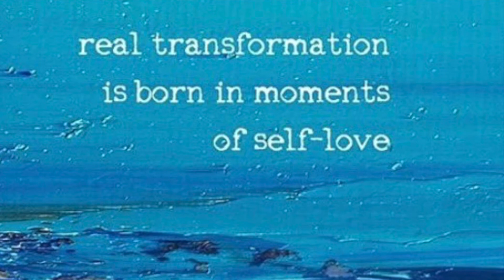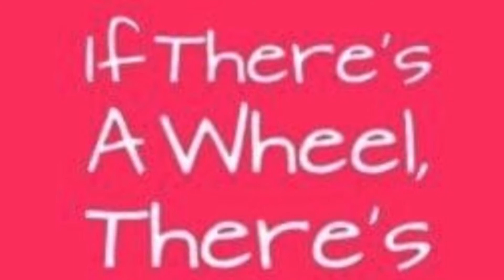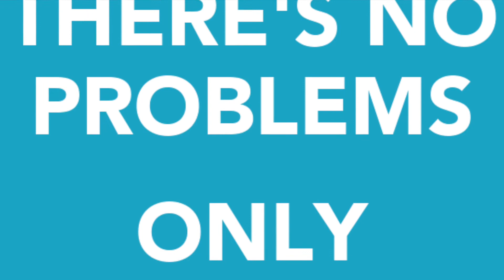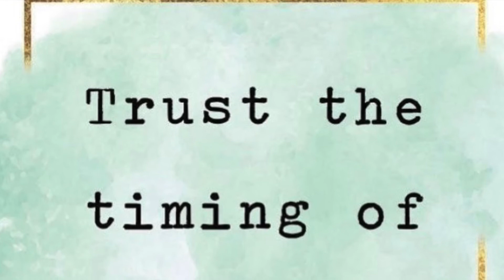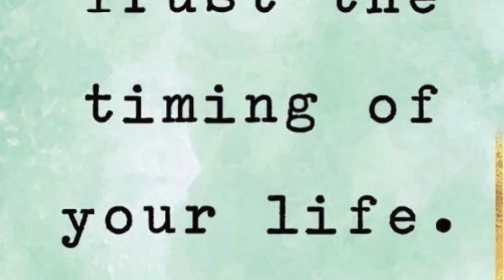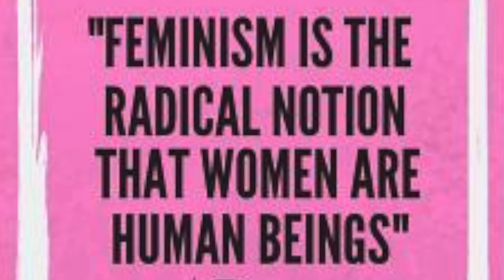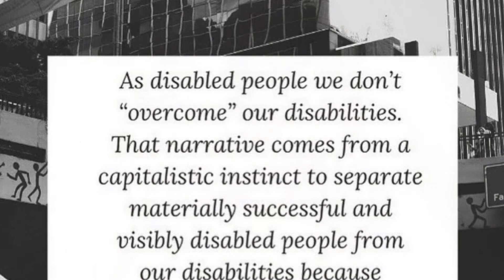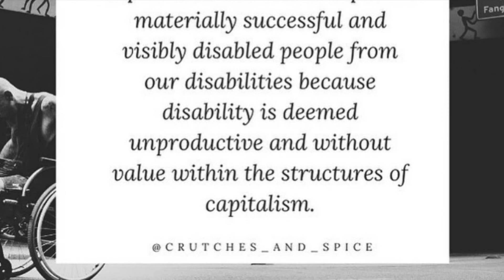Disability Feminist Wave?!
Nothing brings on an internal awakening like a Covid19 Pandemic and quarantinelife! Enjoy this audio/visual version of Bethany's latest blog entry, "Am I Having a Disability Feminist Wave?!"